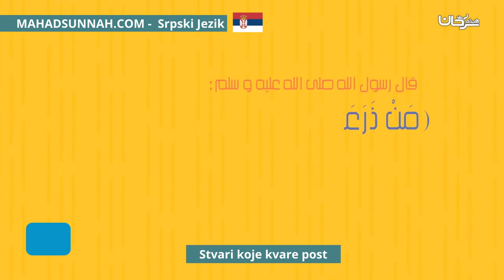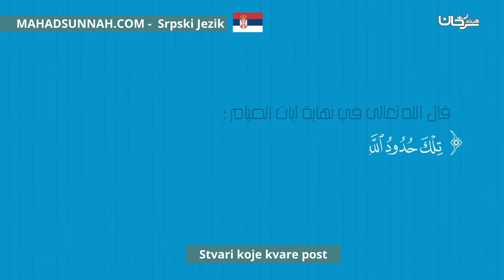Stvari koje kvare post مبطلات الصيام